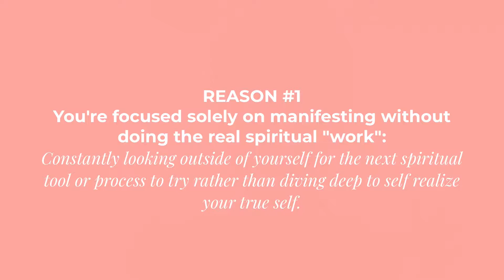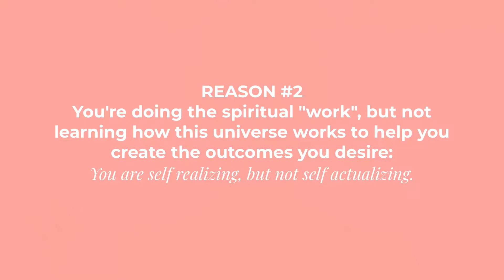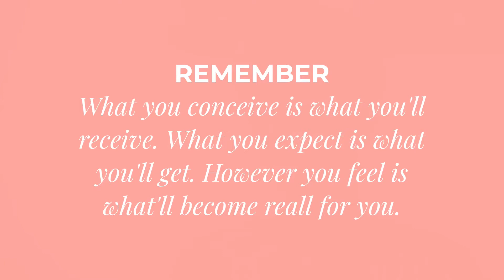Why Spirituality Isn't Working For You | 2 Roadblocks that are making your spiritual awakening hard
FREE MASTERCLASS: The 5 Step Blueprint That High Achieving Professionals Use To Eliminate Self Doubt, Perfectionism, & Uncertainty And Finally Embody Unshakeable Self Confidence, Self Worth, & Happiness That Helps Them Create Amazing LIVES.

// ABOUT ME
Hello my name is Rachael, founder of Divine Earth School, and we help multipassionate spiritual entrepreneurs and creatives (aka Mosaic Souls) create divine lives and businesses from the inside out. This entails creating bodies, lives, and businesses that align with their hearts and souls.

// LEARN:
At Divine Earth School, we combine metaphysical and spiritual principles, quantum physics, health, intuition, and self realization to tie into your life, business, and creativity. All in service to help you create your divine life and business.

❤️ Rachael Alexander
Artist, Spiritual Teacher, & Life Coach